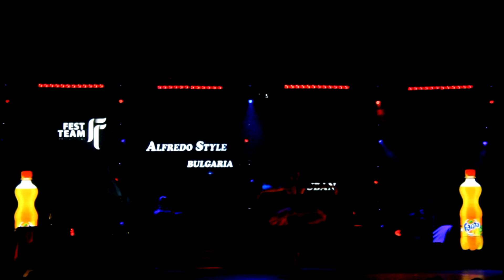10th Fanta Dance Festival - Alfredostyle